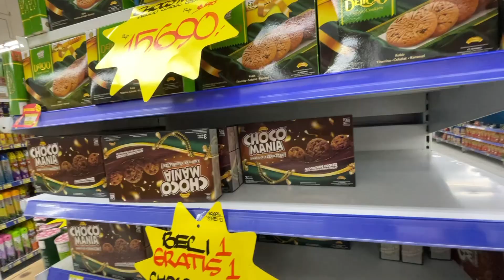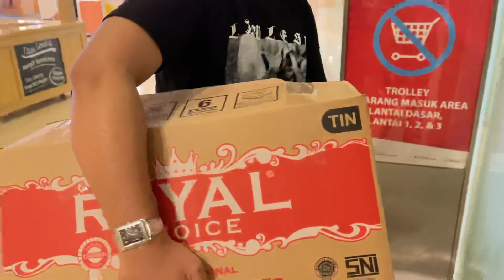BELANJA HAMPERS LEBARAN CHECK